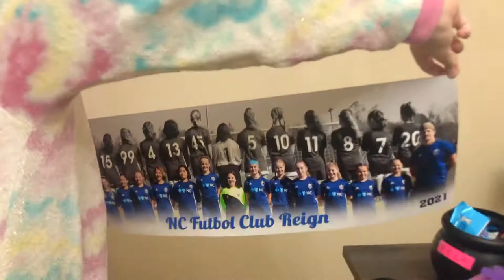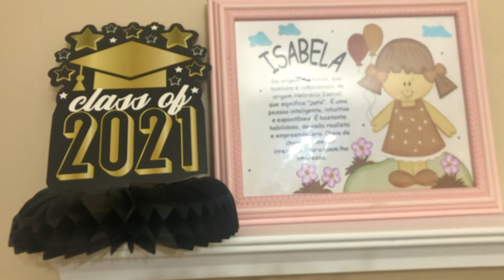My Bedroom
Join me as I take you to a tour of my room...